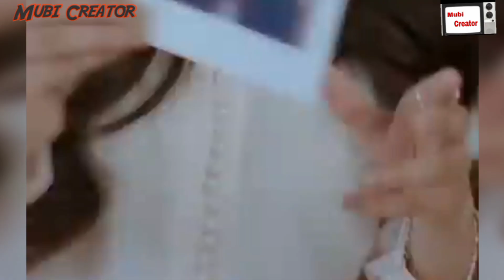Actors Who Rejected Big Dramas | Yumna zaidi and wahaj ali | Actors Rejected Drama | Tere Bin Ep 29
Actors Who Rejected Big Dramas | Yumna Zaidi and wahaj ali | Actors Rejected Drama | Tere Bin Ep 29 | In This Video You will enjoy thiss video fully and get information about those actors who rejected many dramas Due to proud